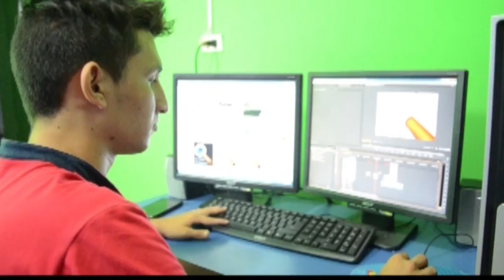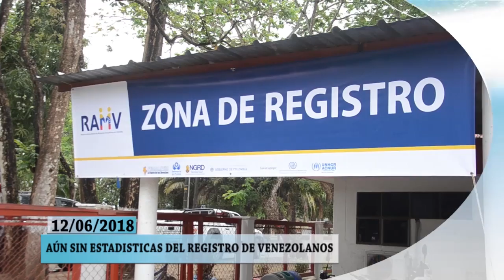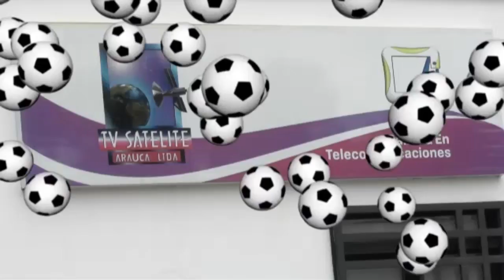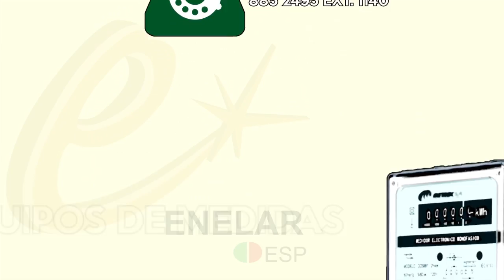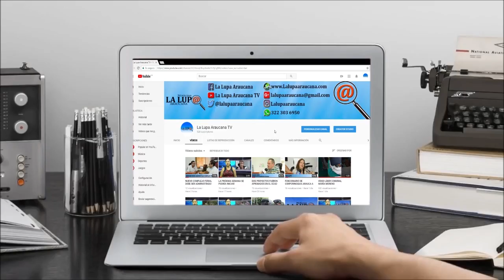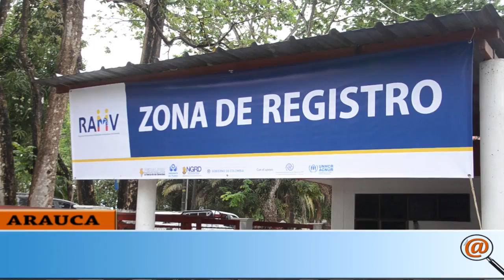NOTICIERO LA LUPA ARAUCANA 12 JUNIO 2018